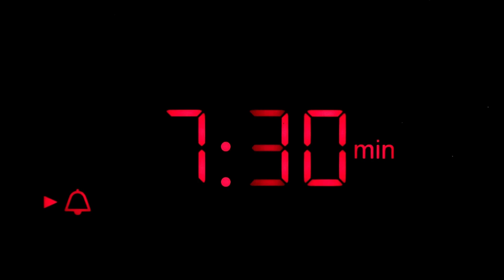The GOP's Three Card Monte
Don't look now, but the last act of the year by House Republicans might have snuck past you yesterday.  Stigall admits he missed it and unpacks what is not just a betrayal to Republican voters, but unscrews the fundamental difference between the Democrats and Republicans.  Plus, Michele Tafoya reacts to the Fox NFL personality Carissa Thompson admitting she used to "make up" quotes from coaches while doing sideline reports for football games, and news that NBC is shoving a broadcasting legend and Michelle's former colleague Al Michaels out the door.  Plus, who does she like to go all the way this year?